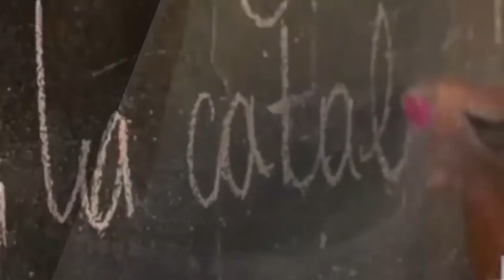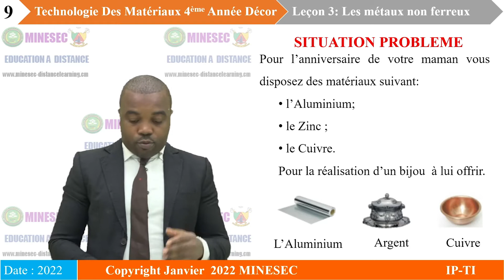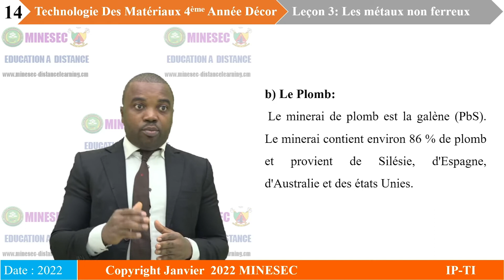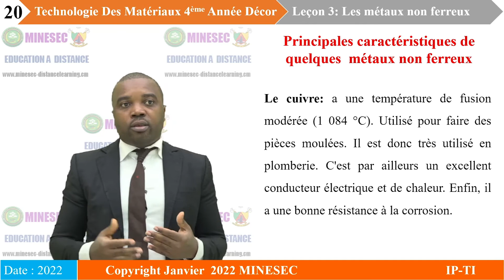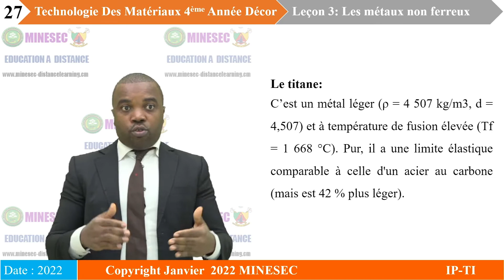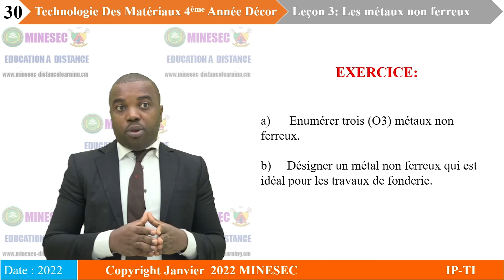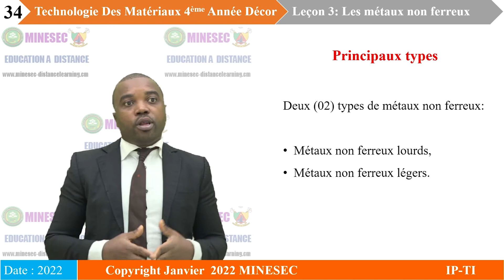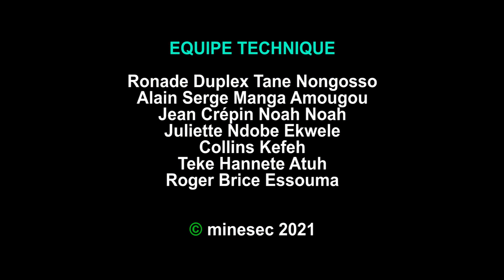IP-TI TECHNOLOGIE DES MATERIAUX A4 Leçon 3 Les métaux non ferreux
TECHNOLOGIE DES MATERIAUX A4 Leçon 3 Les métaux non ferreux